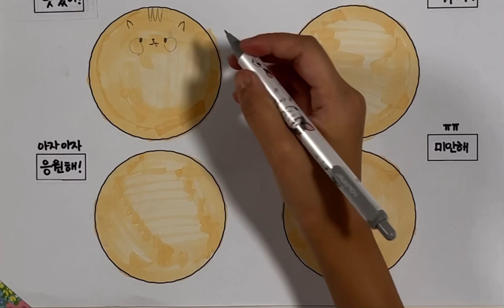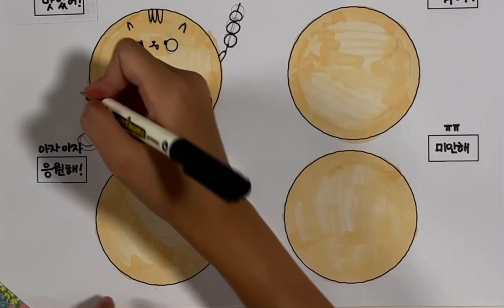나만의 이모티콘 만들기